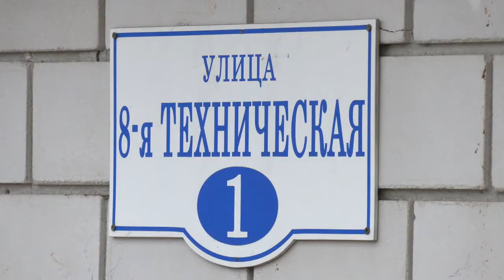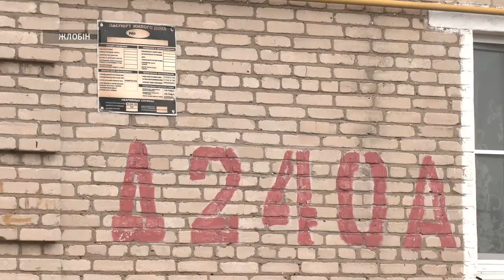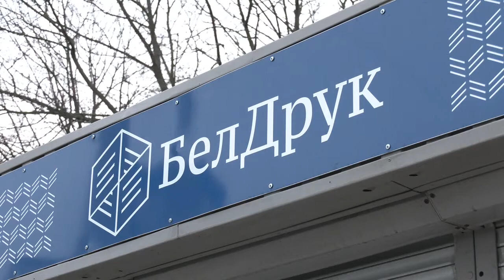Индивидуальный подход. По результатам обращений к губернатору приняты решения